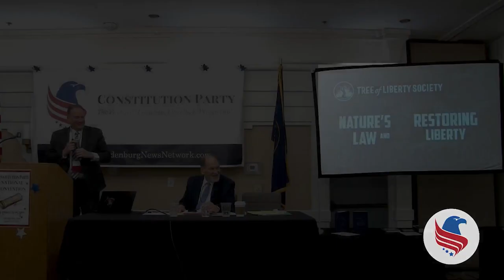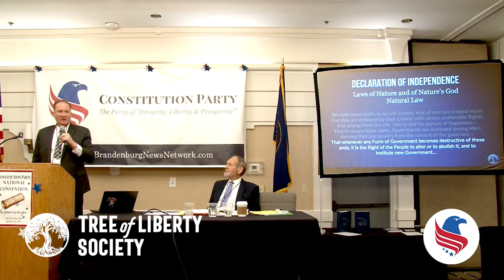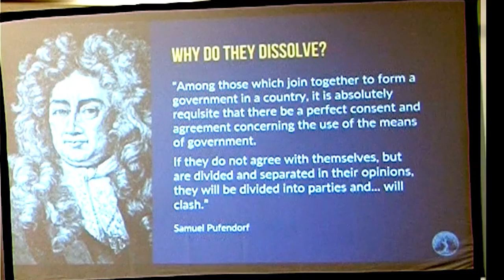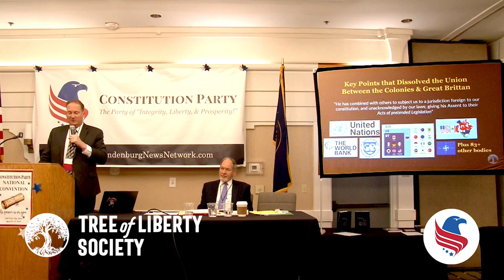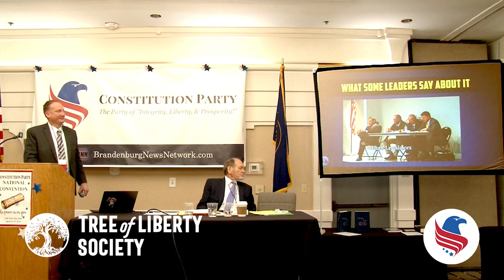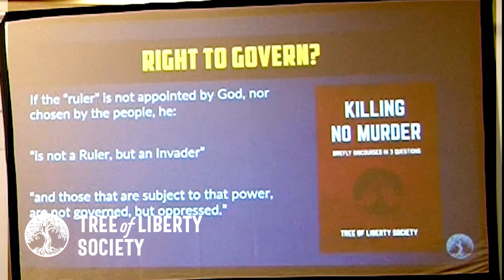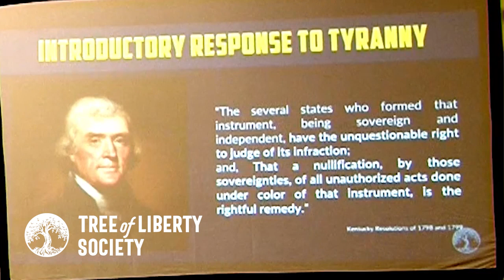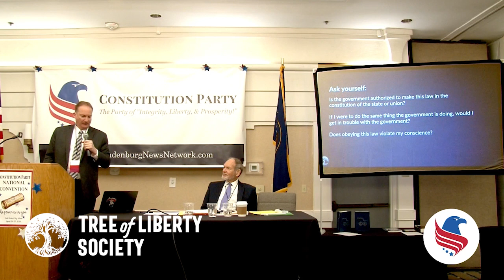Restoring Liberty No Matter Who Is Elected - National Constitution Party Convention